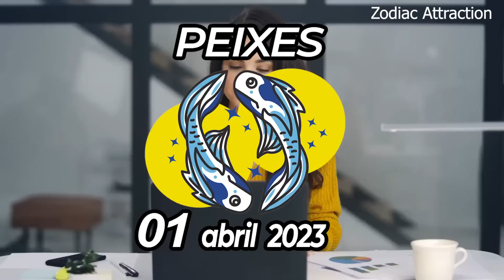VOCÊ VAI DESMAIAR ❗️😰 NAS PRÓXIMAS 48 HORAS ⏳ Horoscopo do dia de hoje PEIXES 1 ABRIL 2023 ♓tarô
horóscopo peixes de hoje 1 abril 2023,. descubra o seu futuro com o meu horóscopo diário para você, meu querido signo peixes no amor, no trabalho, na saúde, no dinheiro e na compatibilidade com os outros signos. horóscopo diário grátis!

em seu horóscopo hoje, o destino guarda grandes coisas para você. descubra como está seu dia com nossas previsões diárias gratuitas. inscreva-se no canal, ative o símbolo do sino e descubra seu destino gratuitamente todos os dias.

 horoscopo do dia de hoje peixes 1 abril 2023,

peixes ama o horóscopo hoje amanhã
peixes ama a vida hoje
horóscopo do amor de peixes 2023
horóscopo diário de peixes
horóscopo de amor de peixes 2023 para solteiros
horóscopo do amor de peixes, março de 2023
horóscopo do amor de solteiro de peixes hoje
peixes amam horóscopo hoje oráculo
horóscopo diário do amor de peixes ganesha
peixes ama o horóscopo semanal
peixes ama o horóscopo prokerala
horóscopo de peixes amor 2023
horóscopo pisciano hoje
horóscopo do relacionamento de peixes
horóscopo de peixes amanhã amor
horóscopo de peixes amanhã carreira
horóscopo pisciano amanhã amado
horóscopo pisciano amanhã astroyogi
horóscopo pisciano amanhã prokerala
horóscopo de peixes na próxima semana
peixes depois de amanhã
tarot de amanhã de peixes
pisces amanhã astrostyle
horóscopo pisciano amanhã em hindi
horóscopo de peixes mensal

horoscopo do dia de hoje peixes,
peixes hoje,
leitura tarô peixes 1 abril 2023,
horoscopo do dia peixes para hoje 1 abril 2023,
horóscopo de hoje peixes 1 abril 2023,
peixes 1 abril 2023,
peixes hoje 1 abril 2023,
peixes,
horóscopo peixes hoje,
signo de peixes,
signo de peixes para hoje,
horoscopo hoje,
horoscopo hoje peixes,
horoscopo do dia peixes,
horóscopo do dia de hoje peixes 1 abril 2023,
horóscopo do dia peixes 1 abril 2023,
signo peixes,
horoscopo de hoje,
horóscopo hoje,

áries, touro, gêmeos, câncer, leão, virgem, libra, escorpião, sagitário, capricórnio, aquário e peixes

horoscopo do dia,horoscopo do dia de hoje,horoscopo de hoje,horoscopo,horóscopo do dia,signos,no amor,
na saúde,no dinheiro,na família,números da sorte,frase do dia,signo de áries,signo de touro,signo de gêmeos,
signo de câncer,signo de leão,signo de virgem,signo de libra,signo de escorpião,signo d